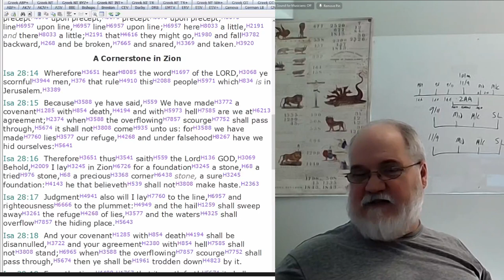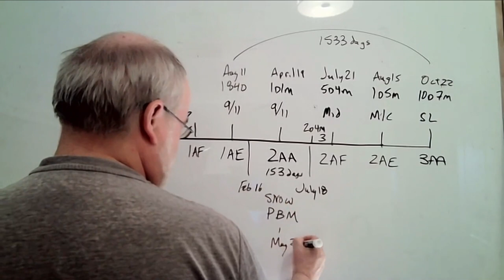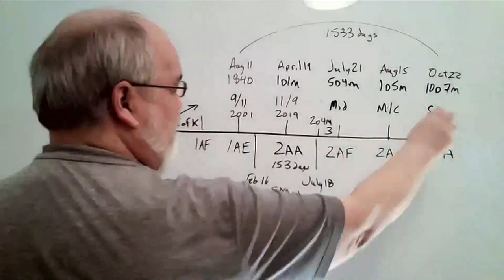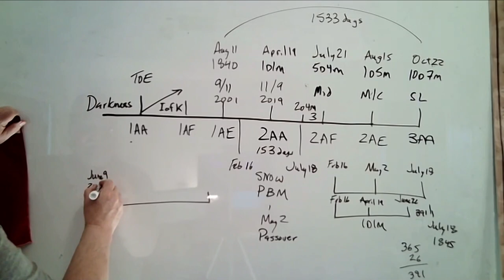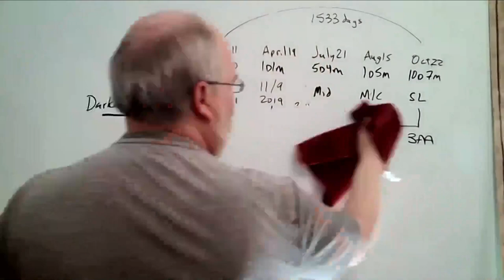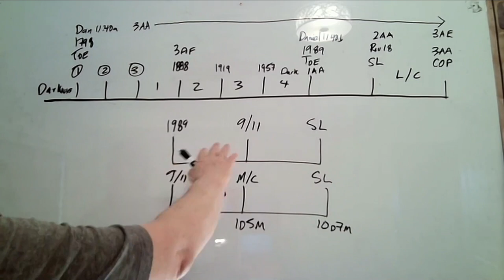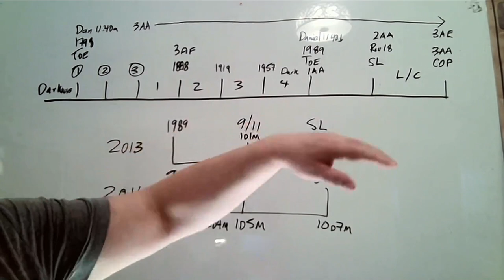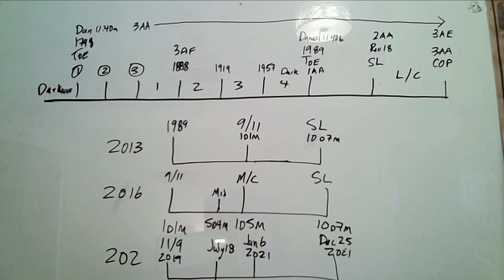2023 02 05 The Lines Simply Presented Part 7